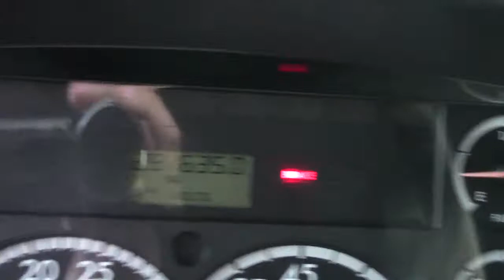camion freightliner 2006 serie 50505